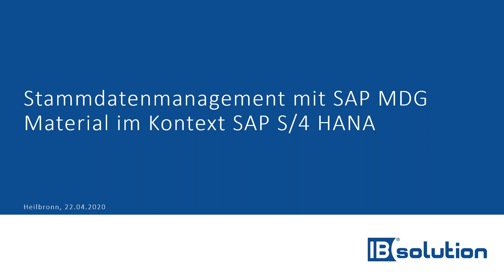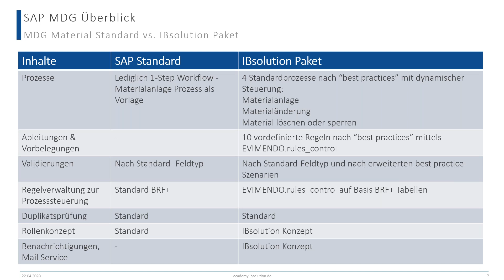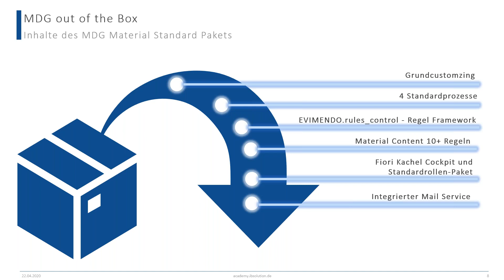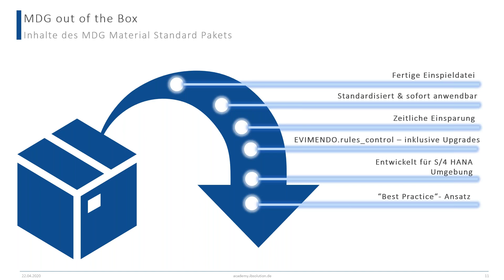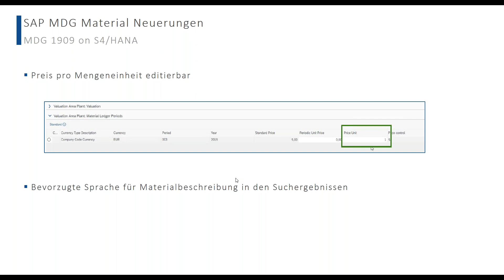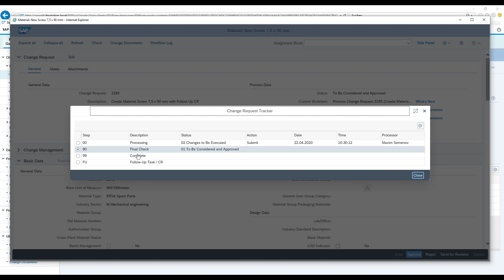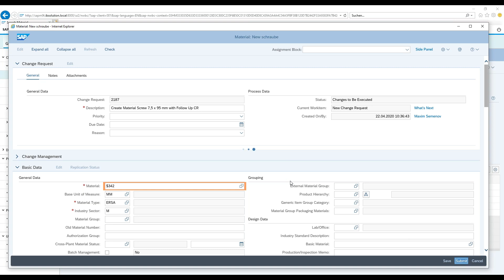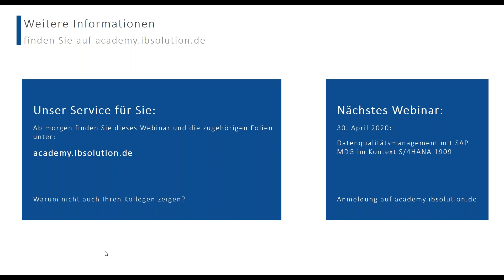Stammdatenmanagement mit SAP MDG for Material im Kontext S/4HANA 1909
Inhalt:
Wir geben Ihnen einen Überblick über SAP Master Data Governance for Material und zeigen Ihnen, wie Sie für harmonische Materialstammdaten sorgen können und sich gleichzeitig bessere Einblicke in Ihre Vertriebs-, Produktions- und Beschaffungsdaten verschaffen können. Des Weiteren gehen wir darauf ein, was SAP S/4HANA 1909 im Bereich Material bietet und geben einen Vergleich zur Version 1809 und zu Non-S/4HANA Versionen.

Zielgruppe:
- IT-Verantwortliche
- Stammdatenverantwortliche
- Stammdaten-Fachbereich

Agenda:
1. Überblick SAP MDG Material
2. Neuigkeiten zu SAP S/4HANA 1909 im Bereich Material
3. Vergleich zu 1809 und Non-S/4HANA Versionen